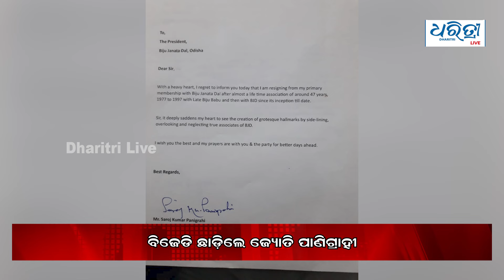Bulletin 11th April | ଆଜିର ମୁଖ୍ୟ ଖବର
ମୁଖ୍ୟ ଖବର : ଗୁରୁବାର ୧୧ ଏପ୍ରିଲ ୨୦୨୪